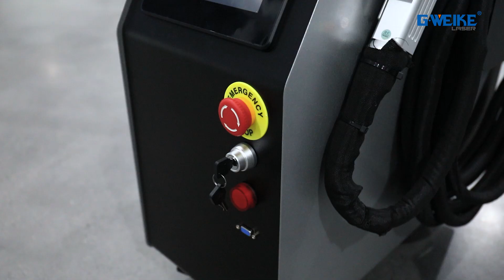GWEIKE LCW1500A Air Cooled Laser Welder